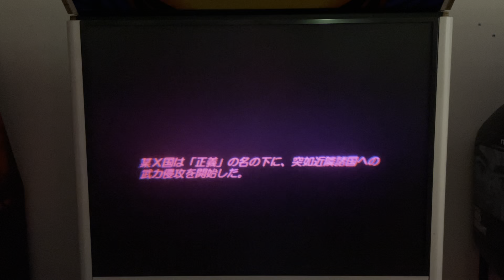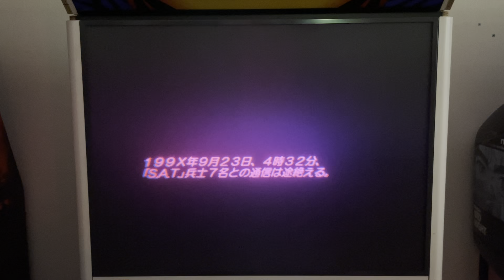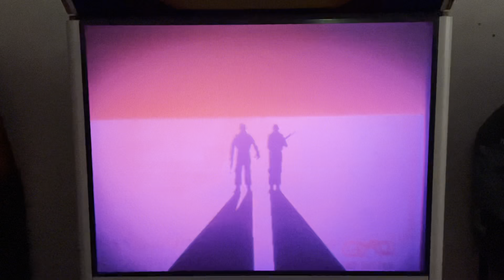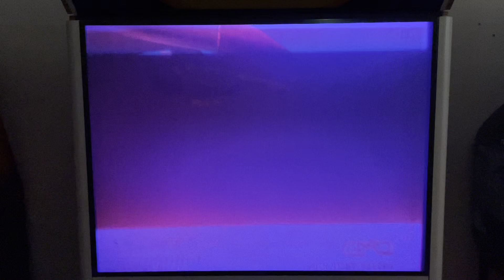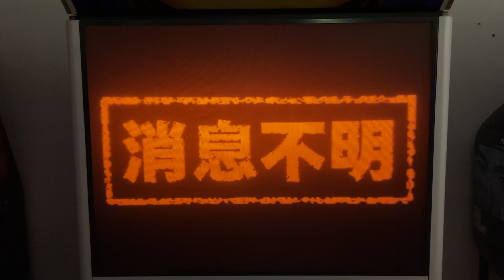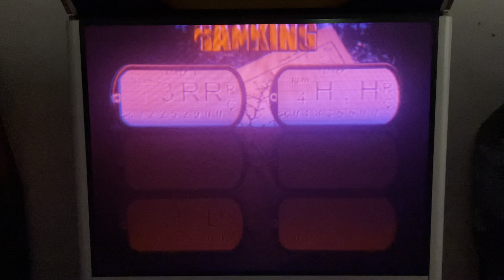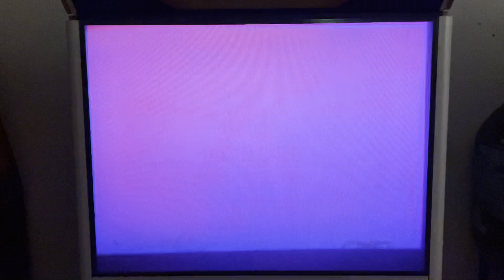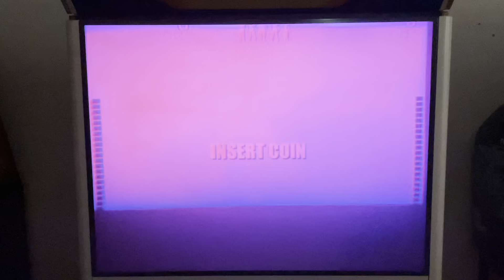オペレーションタイガー デモ画面 / OPERATION TIGER Demo Movie